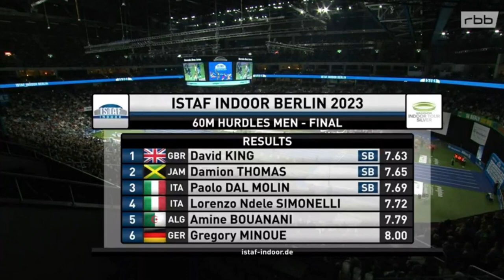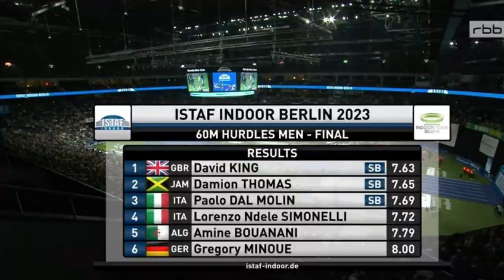Britany Anderson EPIC 60mH FINAL at Istaf Indoor Berlin | Damion Thomas Grabs Second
Spectacular Britany Anderson Dominated the Hurdles at the Istaf Indoor Berlin 2023